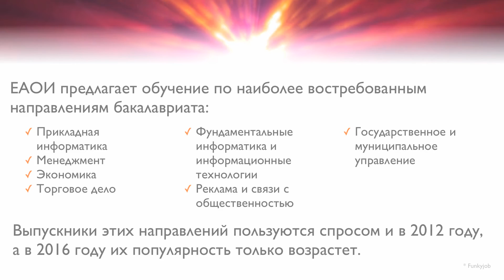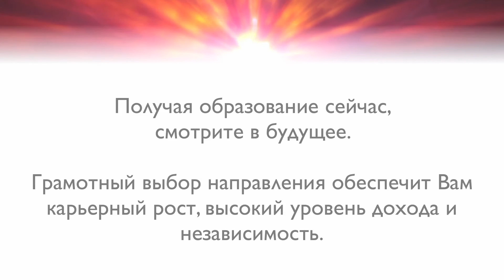Статистика Рынка труда 2012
Статистика, Рынок труда, ЕАОИ, Евразийский открытый институт - доступное образование, обучайтесь с легкостью! Поступить сейчас 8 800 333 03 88. Подробности на сайте